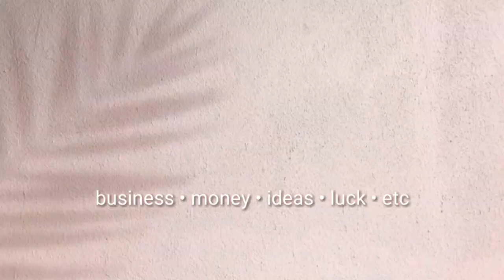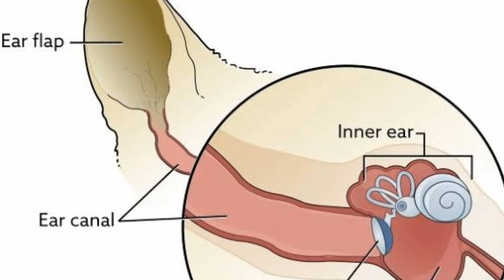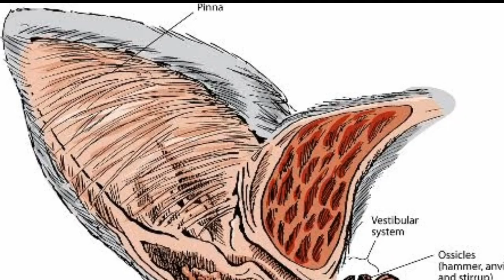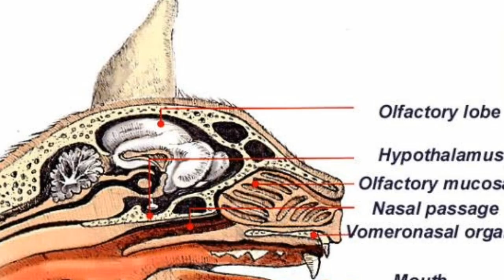Nakakakita nga ba ng multo ang mga pusa?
Bakit nga ba madalas tumitig ang ating mga pusa sa pader o sa isang parte ng ating bahay na parang may pinagmamasdan na kung ano kahit wala naman talaga tayong nakikita? Multo nga ba ito? O spirit? O baka naman may superpower ang ating mga pusa? Lahat ng iyan ay sasagutin natin sa video na ito kaya panoorin mo hanggang dulo.